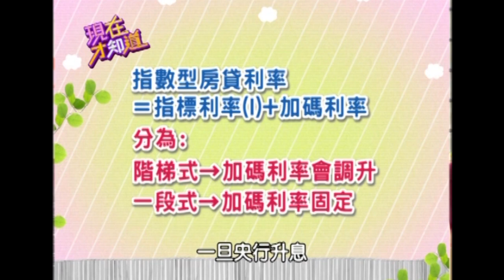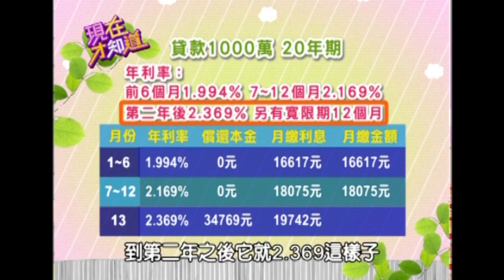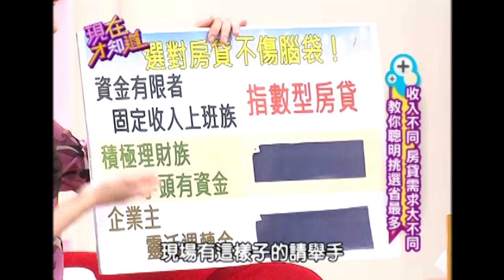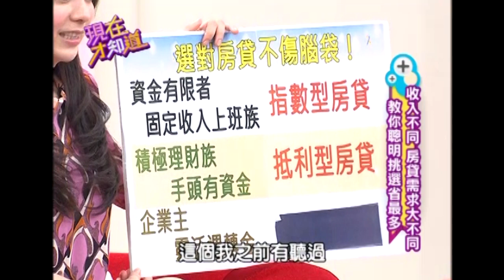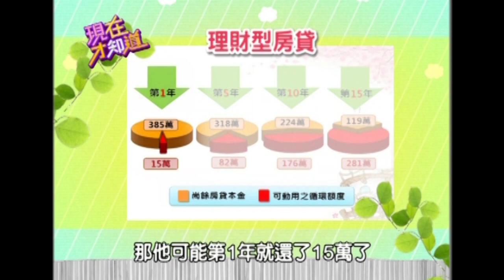收入不同 房貸需求大不同 教你聰明挑選省最多 范瑞君 郭人豪 20130326一刀未剪版 現在才知道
藝人：范瑞君、郭人豪、林立青
專家：徐佳馨、郭俊宏

如何針對需求，挑出成數最高、利率最低的貸款，讓你不在為錢苦哈哈!!